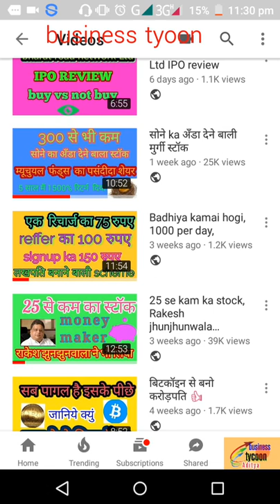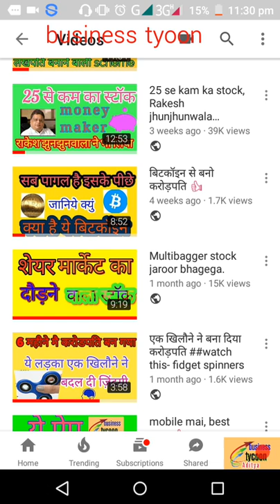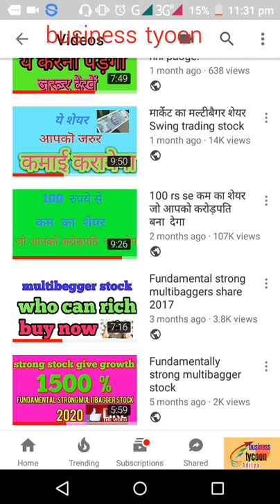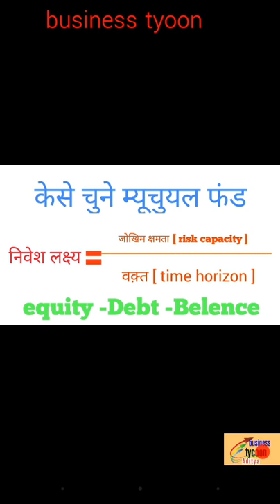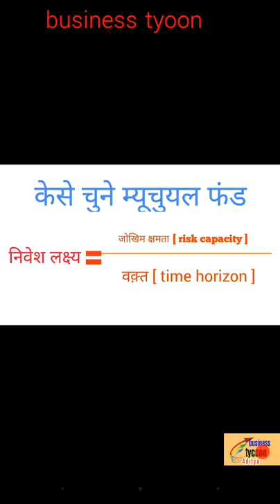म्यूचुयल फंड क्या है ?केसे निवेश करे ?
Hello friends,

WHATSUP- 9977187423